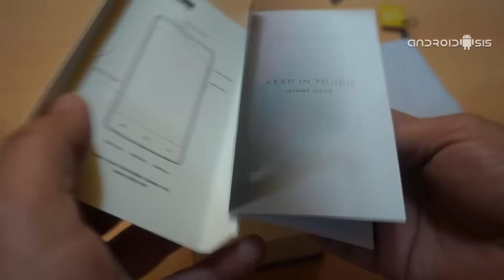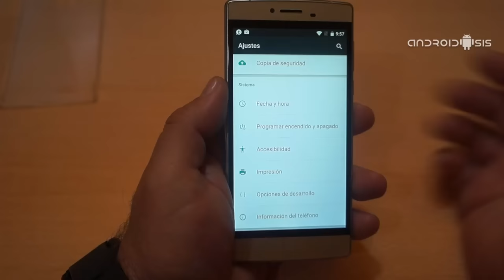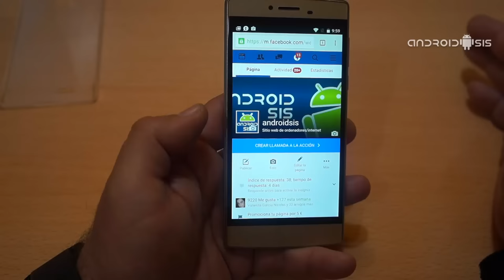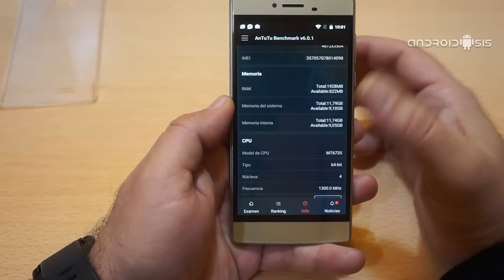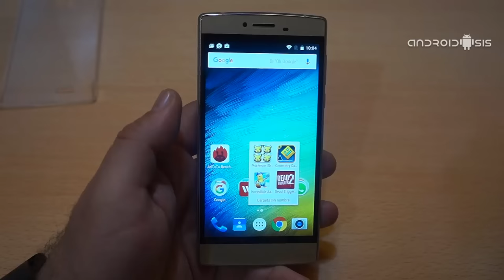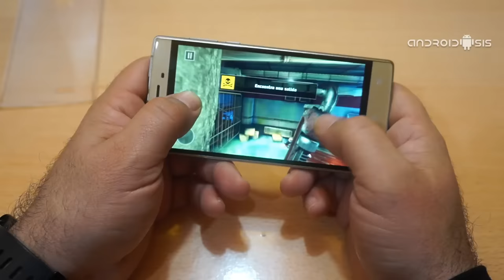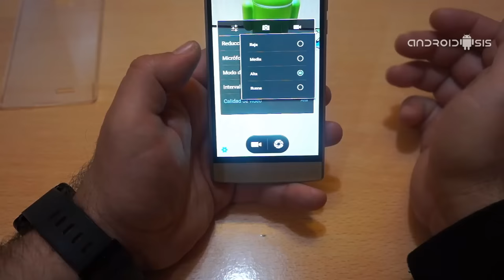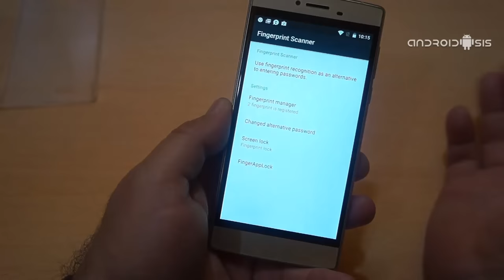Cubot S600, la review en Español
Review y análisis en Español del Cubot S600, todo un Quad Core con 2 Gb de RAM, Android Lollipop y sensor de huellas dactilares por menos de 150 euros.